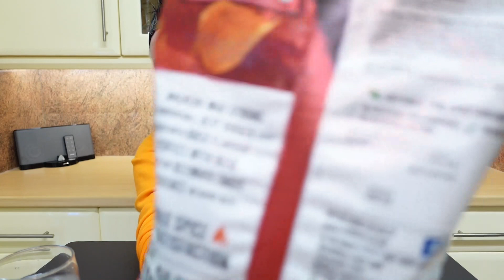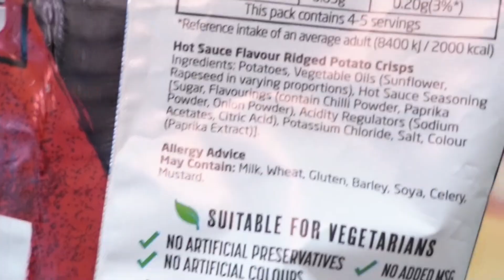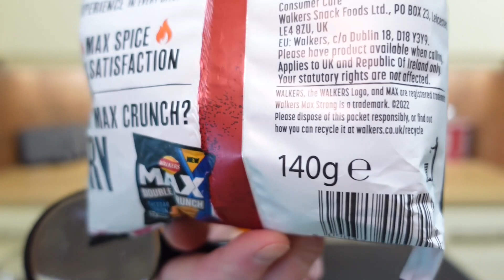Cheese Fest GONE WRONG or did it? 🧀 Walkers Max Strong Hot Sauce Blaze Crisps 🧀 FOOD REVIEW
In this Night Time Nibbles review, Jesse has a go on some  Walkers Max Strong Hot Sauce Blaze Crisps.